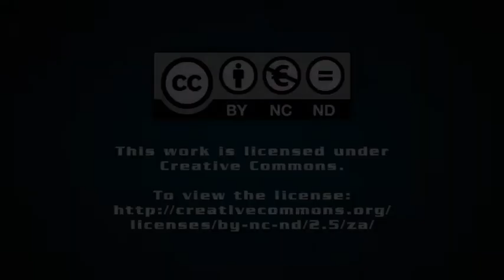Media tour highlights Johannesburg rejuvenation initiatives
The Johannesburg Property Company invited media in December last year to view the construction sites of the new R340-million Johannesburg Council Chamber building and Alexandra townships latest mall, Alex Mall.